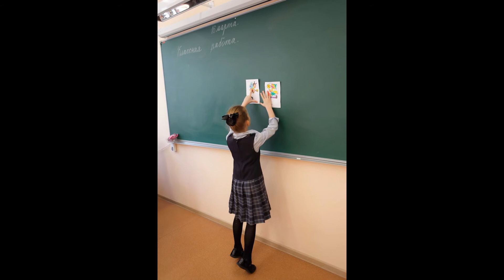Частная школа "Московский лицей СТУПЕНИ" : 1 класс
Портрет первоклассника